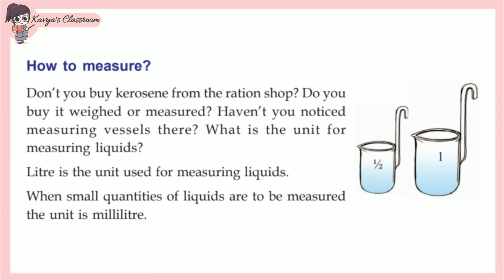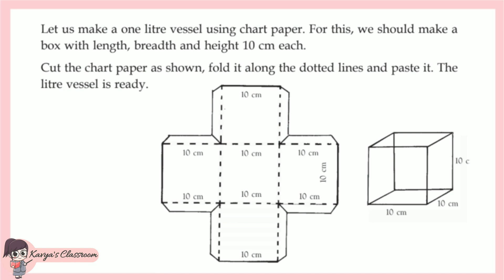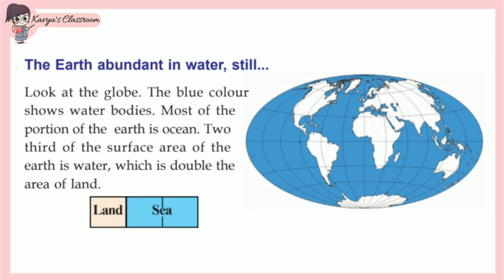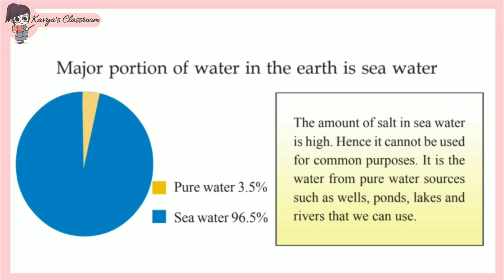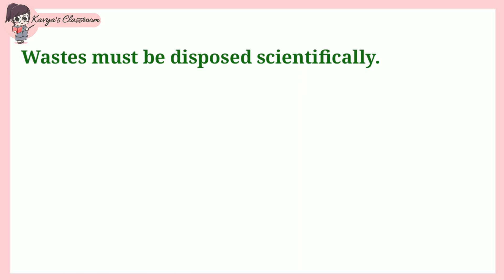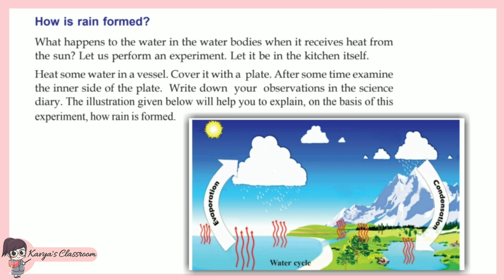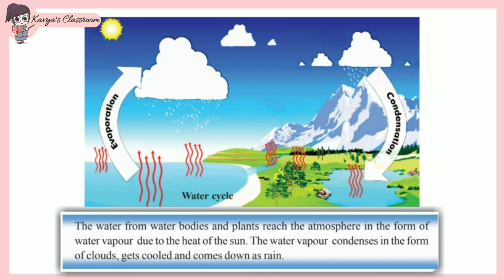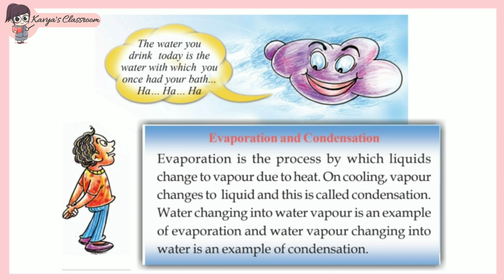CLASS-5 BASIC SCIENCE CHAPTER-2 LIFE-GIVING WATER PART-2 KERALA SYLLABUS (SCERT)